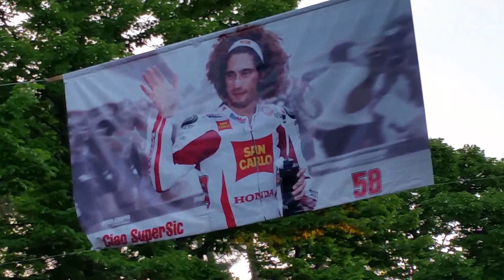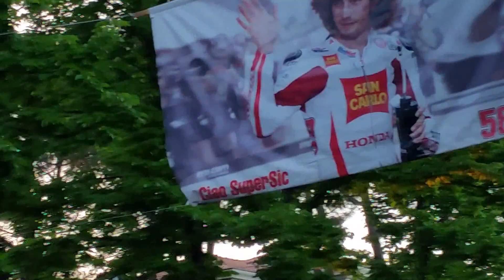Quad Evolution al Sic Day 2014 con Roberto Poggiali e Patrick Mammoli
Quad Evolution al motoraduno SicDay 2014 a Coriano (RN), con Roberto Poggiali e Patrick Mammoli.
Motoraduno in onore e ricordo del Sic, Marco Simoncelli, tenutosi a Coriano (RN), casa natale del Sic.